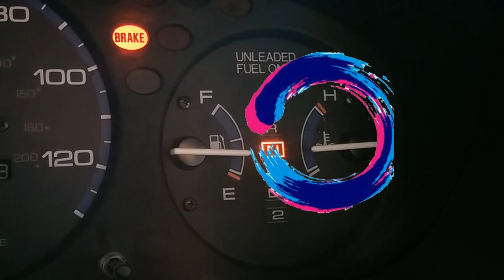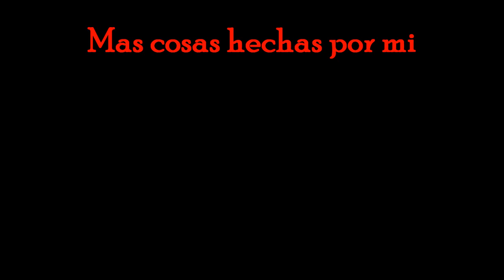COMO ELIMINAR EL OXIDO EN EL RADIADOR DEL AUTOMOVIL| FLUSH CLEANER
Esta vez le purgue el agua con oxido que tenia el radiador desde que lo tengo... el video lo grabe hace 3 meses para comprobar que al hecharle solo refrigerante se puede cuidar del oxido que provoca el agua por el contacto con el metal.

PARA MEJORES RESULTADOS, USAR MAS DE 3.